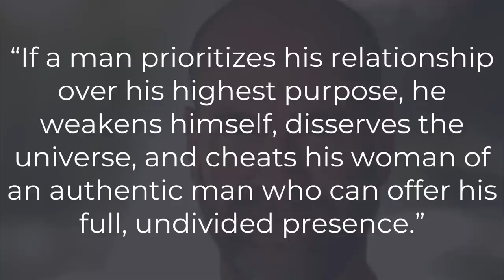Say This ONE WORD To Make Women Chase You!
No tricks, no magic lines. This ONE WORD will make women chase you - and we've got the psychology to back it up.

International dating coach, Matt Artisan, explains how one word can make women attracted to you. He'll also show you why this particular word affects women so much. Enough to make them chase you!

Women get tired of men throwing themselves at them all the time. They hate it when they hear the same thing over and over. Once you learn how powerful this word is when used the right way, you'll have them chasing you right from the start.

So drop all the acts, forget all those fake lines and routines. Check the video out and you'll see one of the ways you can get women to chase you!

Matt shows you:

► The one word that will make you stand out from all other guys.

► How to make her feel your attractive masculine presence right away.

► How to use this principle on a very serious level or a playful tone.

Approach girls during the day the right way!
► We can help YOU get your IDEAL WOMAN through honest and natural attraction.

Matt Artisan is the leading expert in transforming the lives of men and empowering them to create authentic relationships. He was voted "World's Best New Dating Coach". Over the past 7 years, he's coached men in over 40 countries, including U.S.A., Australia, Germany, Czech Republic, Denmark, Japan, China, Hong Kong, India, Dubai, and many more... He's the creator of Turn Her On Through Text, the C.Q.C. Day Game Method, and the 2-Minute Chase Me Method.

The Attractive Man is an international dating company famous for teaching “Deep Authentic Attraction.” It was founded by Matt Artisan and since has trained men in the art of attraction in over 40 different countries around the world.

⇨ Follow Matt Artisan on INSTAGRAM @mattartisan to ask questions and get personal advice.

MORE FROM THE ATTRACTIVE MAN